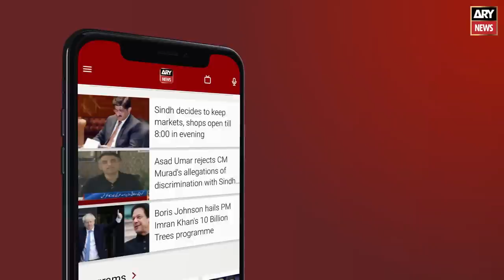President approved the reconstitution of the National Economic Council under Article 156(1)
Azadi March, Imran Khan latest news, General Elections, today news Pakistan, Shehbaz Govt,